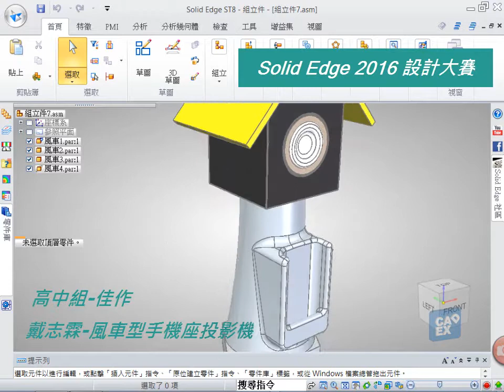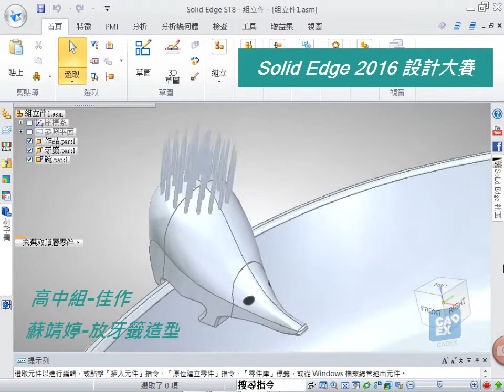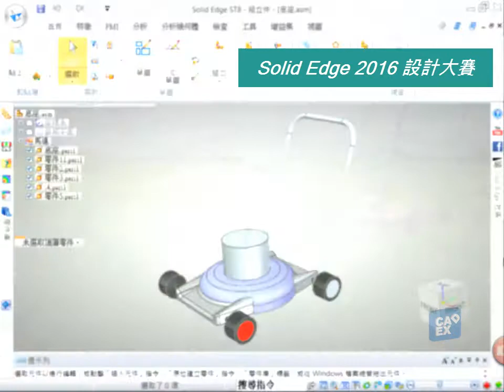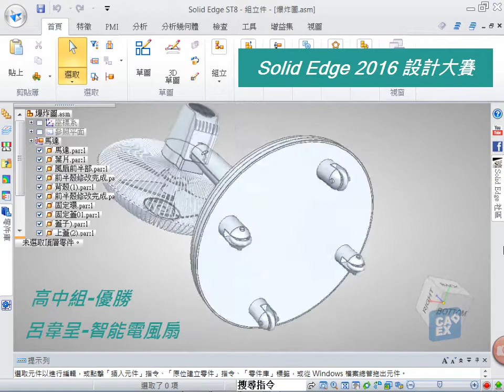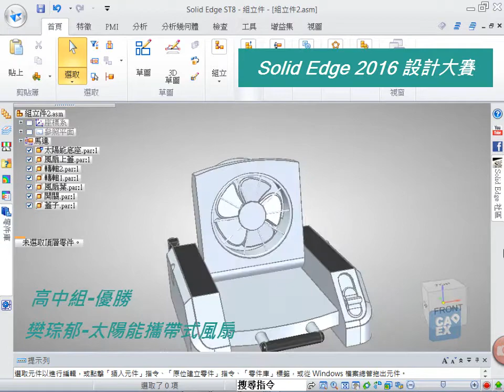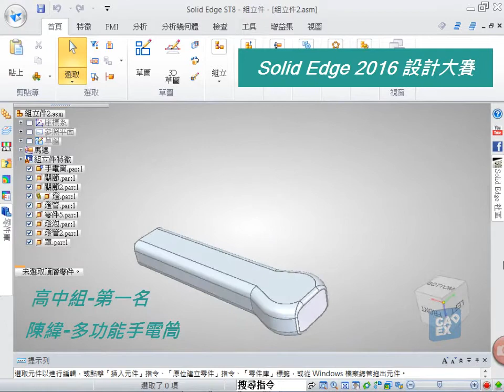2016 Solid Edge設計大賽 高中組得獎作品集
Solid Edge設計比賽至今已是第三屆的舉辦,每年作品總有令人耳目一新的、也有遺珠之憾的...
今年評審都看到了大家的進步及巧思..
就讓我們一起來觀看今年的得獎作品集吧...
有任何指教我們都虛心接受,但..他們的認真也是不容忽視的!!!
感謝南臺科技大學/3Dconnexion/彰化師範大學/曾文農工/智光商工
更感謝所有參賽者的參與
Solid Edge Fighting...

動畫剪輯者:鄭婷文Ava